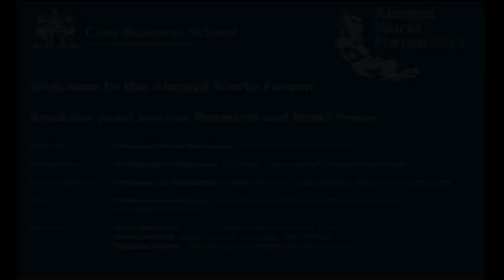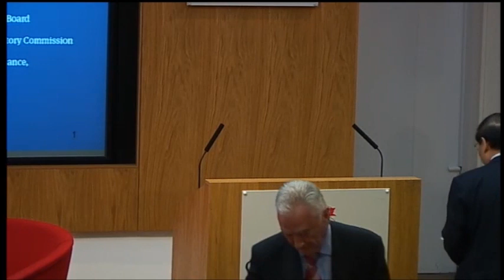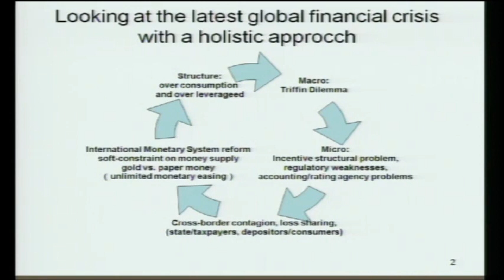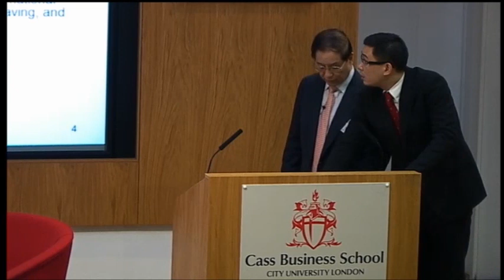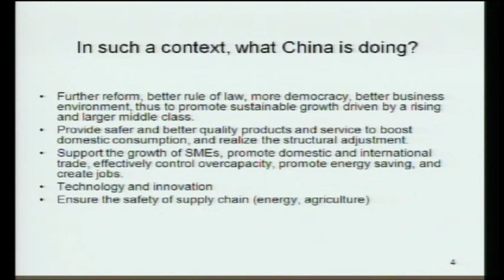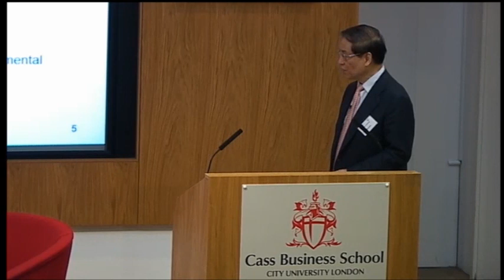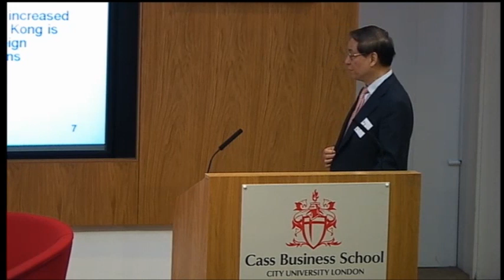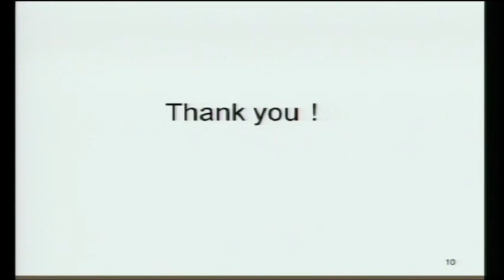AWF2013 - Renminbi and World Power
Can the renminbi topple the US dollar as the world's reserve currency? What challenges stand in its way? And how will the renminbi's rise influence the ongoing shift in world economic power?

These were the questions tackled by former Chairman of the China Banking Regulatory Commission, and Cass alumnus, Professor Liu Mingkang, in the opening panel discussion of the 2013 Alumni World Forum.

Professor Mingkang was joined on stage by Maya Bhandari, Director of Global Macro Strategy at Citigroup; Simon Derrick, Chief Currency Strategist at BNY Mellon; and Thomas Stolper, Chief Currency Strategist for Goldman Sachs.